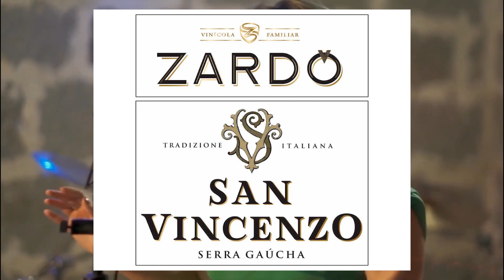Torneio de Futvôlei no Clube Caça e Pesca junto a XI Femaçã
Veranópolis StudioTV XIFemaçã | Junto a programação da Femaçã Veranópolis ocorre o Torneio de Futvôlei no Clube Caça e Pesca, confira a reportagem da Studio